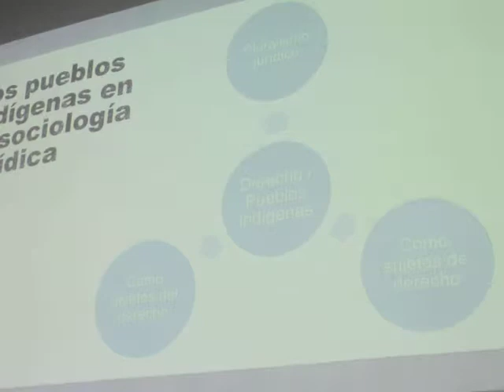Dra. Lucero Ibarra Rojas 2019-3